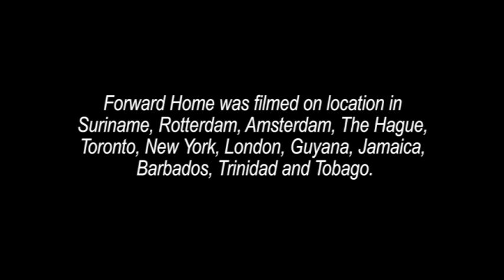Forward Home (2011) [Official Trailer]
Forward Home:The Power of the Caribbean Diaspora
Shot in 9 countries, Producer-Director Lisa Wickham, Director of Photography, Sheldon Felix, Executive Producer, Dr. Keith Nurse. Forward Home is a 50-minute documentary revealing the economic power of the Caribbean Diaspora, living in global cities and their significance to their homelands as travelers and entrepreneurs

Official Selection of the Trinidad & Tobago Film Festival 2012
Screening: 25th September 2012  at 3.45pm, Movie Towne, POS

Producer-Director Lisa Wickham
Director of Photography: Sheldon Felix
Executive Producer, Dr. Keith Nurse
Production House: Imagine Media International Ltd.
Year: 2010